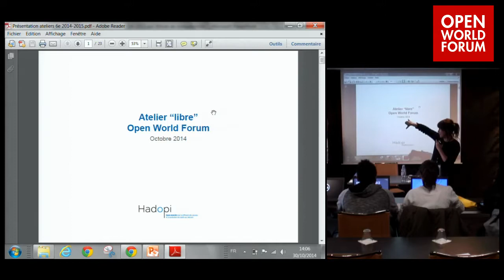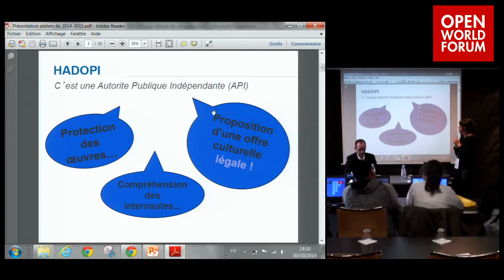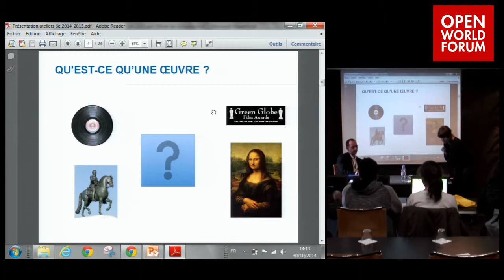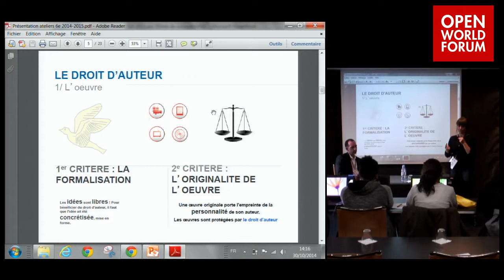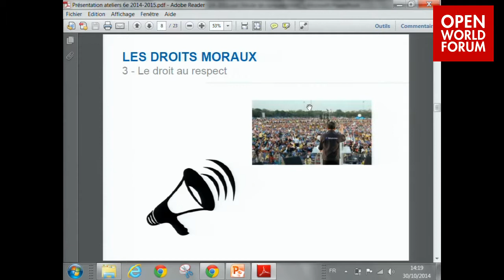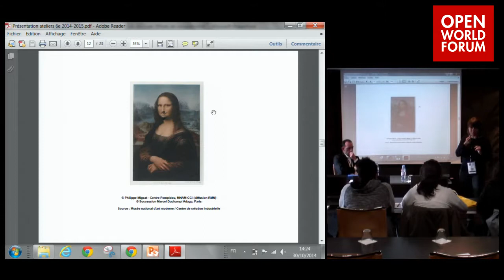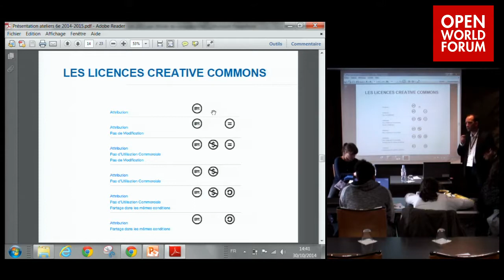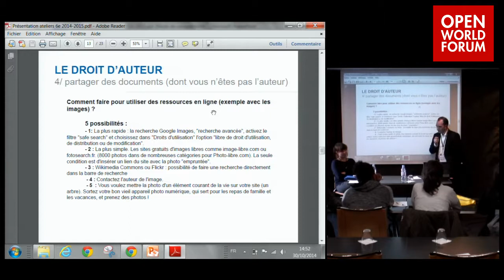Hadopi : atelier créatif - Marie Godart (Chargée de sensibilisation, HADOPI)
Atelier pour les jeunes collégiens de sensibilisation à l'utilisation de donnés et de logiciels libre de droit. L'atetier créatif d'Hadopi permet d'appréhender la recherche de contenu libre, d'apprendre à choisir sa licence, et à identifier et choisir ses logiciels libres.